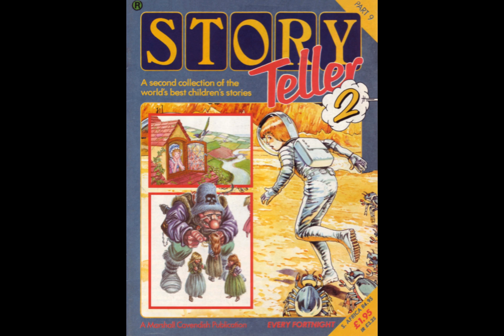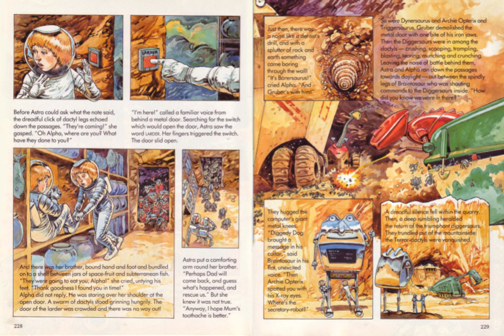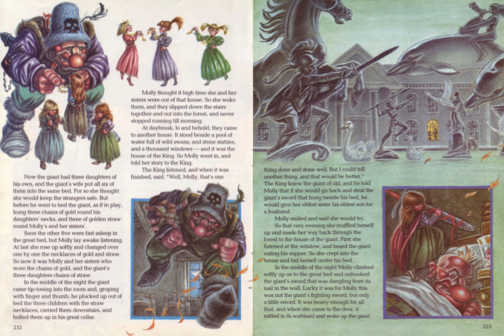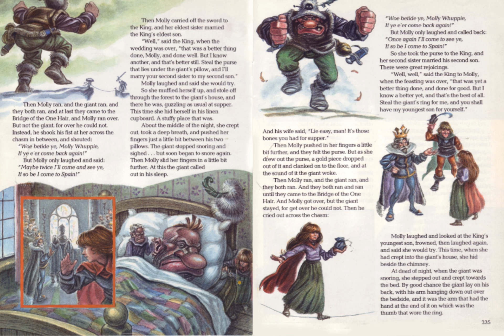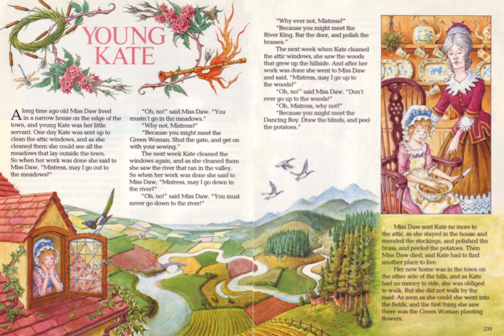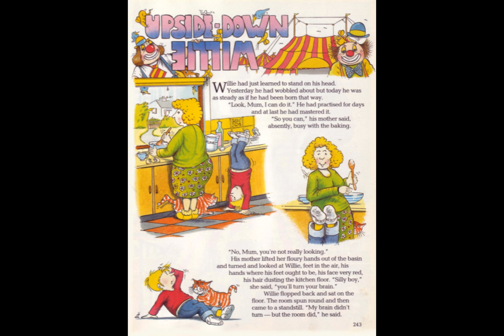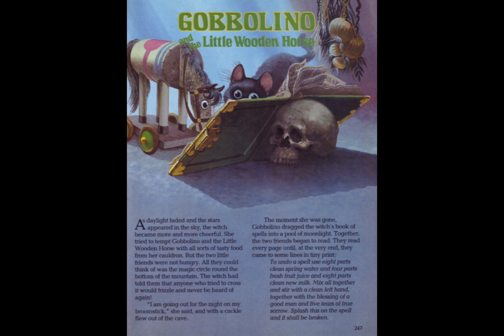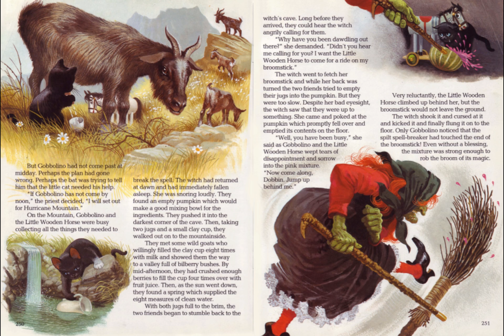Story Teller 2 - Tape 9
Diggersaur (Pt.1) read by Steven Pacey
Molly Whuppie read by Eve Karpf
Young Kate read by Eve Karpf
Upside-Down Willie (Pt.1) read by Steven Pacey
Gobbolino & the Little Wooden Horse (Pt.4) read by Sheila Hancock
Meeting read by Eve Karpf